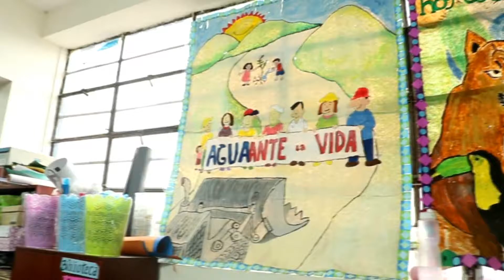ENSFJMA - Conciertos didácticos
Gracias a la iniciativa del Ministerio de Educación a través del programa ExpresArte, cientos de niños y jóvenes de los colegios estatales de Lima tienen la oportunidad de disfrutar -en su mismo centro de estudios- de funciones artísticas gratuitas a cargo de reconocidas agrupaciones.

El Conjunto Nacional de Folklore y el Ensamble de Instrumentos Tradicionales del Perú, estamentos oficiales de la ENSF JMA, así como la Escuela Nacional de Arte Dramático, entre otros, vienen ofreciendo muestras de danza, música, teatro y artes visuales a los escolares de diversos centros educativos ubicados en Comas, Villa María del Triunfo, Ate, San Martín de Porres, Lima, Santiago de Surco, Miraflores y San Juan de Miraflores, San Juan de Lurigancho y Barranco.

Arte para una mejor formación
ExpresArte tiene como objetivo principal, implementar talleres artísticos y culturales en horario extracurricular, a fin de desarrollar en los estudiantes de primaria y secundaria, sensibilidad, creatividad, capacidad de reflexión y sentido de pertenencia. Este valioso programa busca promover el arte como medio para crear conciencia sobre los deberes y derechos ciudadanos,  constituyendo un espacio de atención a la población infantil y juvenil, brindando oportunidades para el buen uso del tiempo libre. Asimismo, a través de esta propuesta, se busca fortalecer el vínculo entre directores, profesores, padres de familia y promotores culturales, resaltando la importancia y aprendizaje de las diversas expresiones artísticas en el proceso de formación integral de los escolares peruanos.